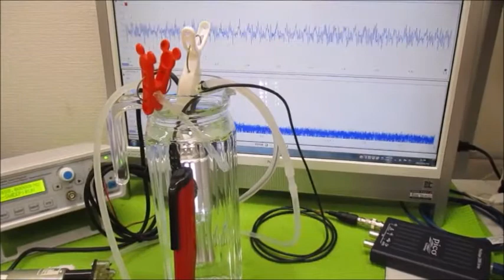超音波の相互作用をコントロールする技術 Ultrasonic-labo